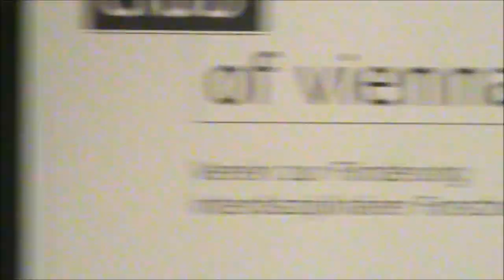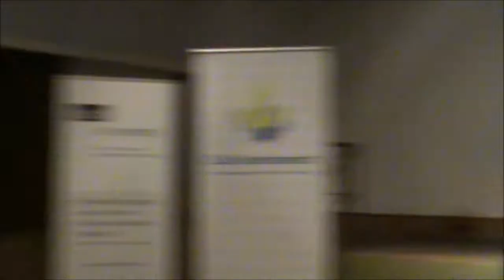Diskussionsbeiträge aus dem Publikum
Diskussionbeitrag aus dem Publikum bei der Konferenz "Weniger wiegt schwer - Auf der Suche nach einem neuen Umgang mit rückläufigen Entwicklungen in strukturschwachen ländlichen Räumen" am 3. Dezember 2014 in Göpfritz an der Wild